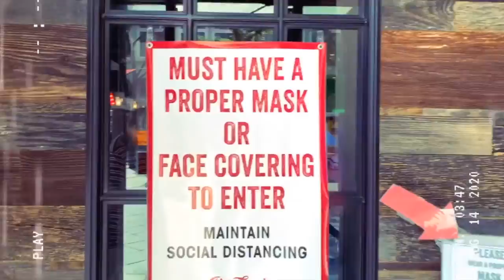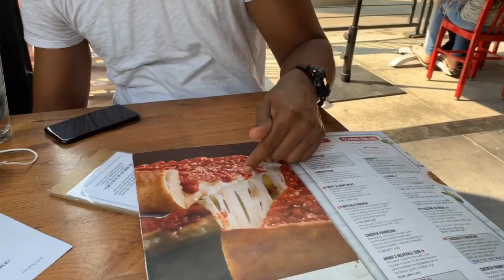Day 1 Trip To Denver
Hey Baes,
Welcome to CulturedBae TV!

F A Q:
Ethnicity: Jamaican
Name: Shanique
Camera: iPhone Xs Max
Editing Software: iMovie